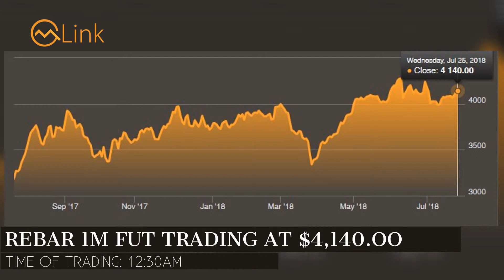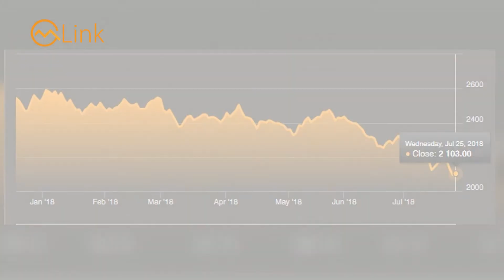Commodities update 26 july 2018